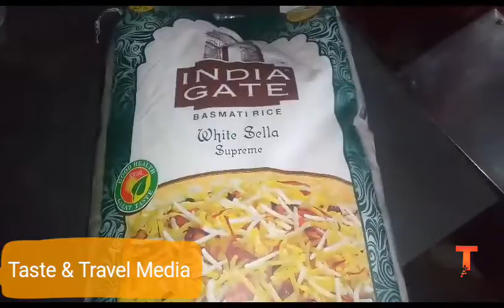വെജിറ്റബിൾ പുലാവ് || ഇനിയും വീട്ടിൽ ഇങ്ങനെ പുലാവ് വെച്ചു നോക്കിക്കോ || launch box recipe